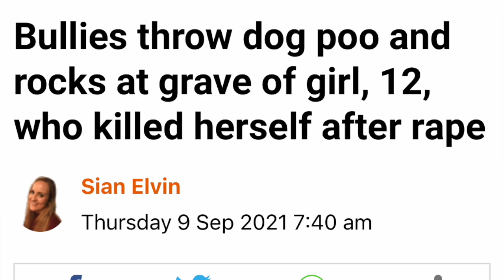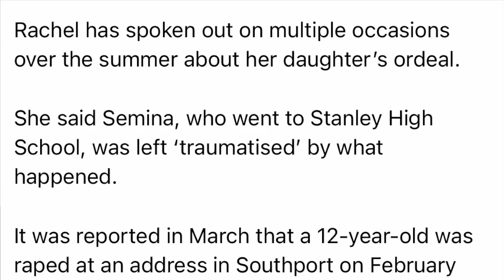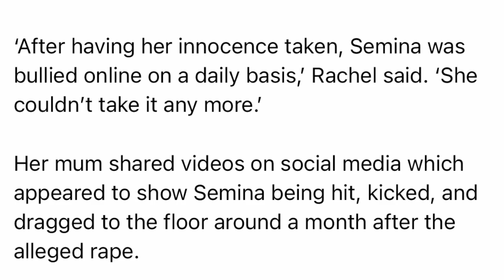Bullies Throw Rocks & Poo At 12 Year Old Rape Victims Grave, After She Killed Herself